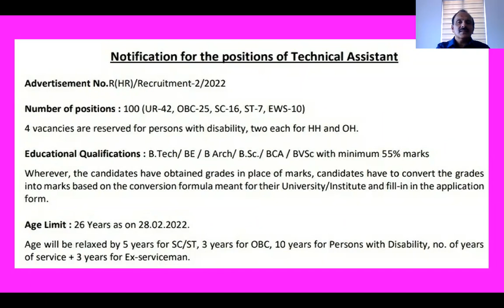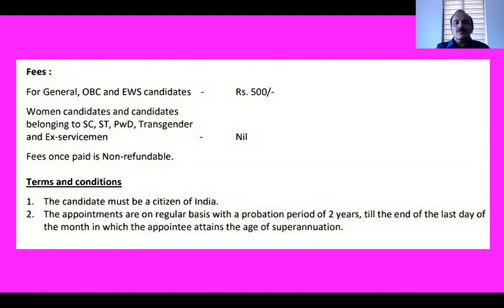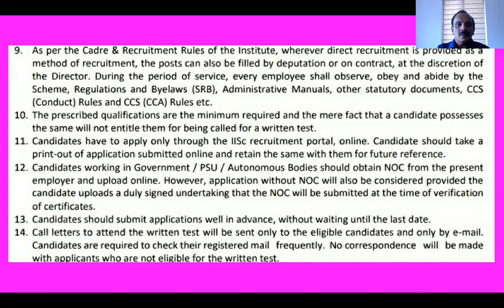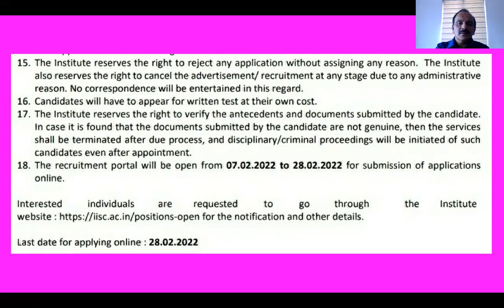IISC Recruitment 2022 – Apply Online for the 100 Technical Assistant Vacancies in IISC, Bangalore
ബാംഗ്ലൂർ  ഇന്ത്യൻ ഇൻസ്റ്റിറ്റ്യൂട്ട് ഓഫ് സയൻസിൽ
‘TECHNICAL ASSISTANT’ -100 ഒഴിവുകൾ
Last date to Apply Online : 28/2/2022